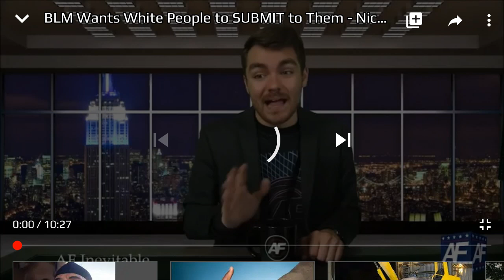Nicholas J Fuentes AF," no bending the knee" blm